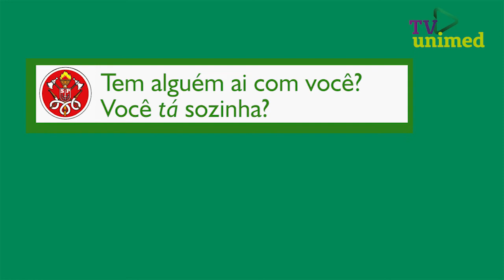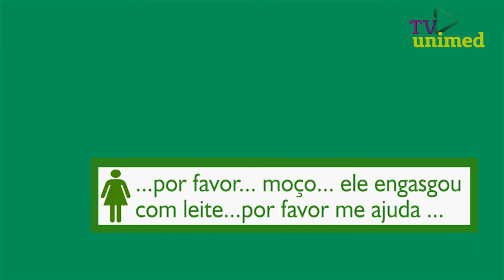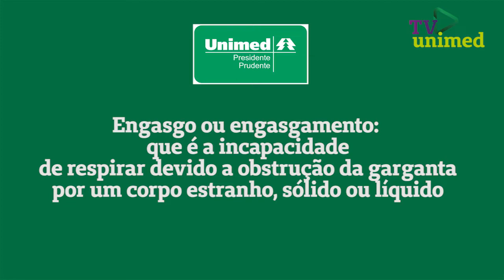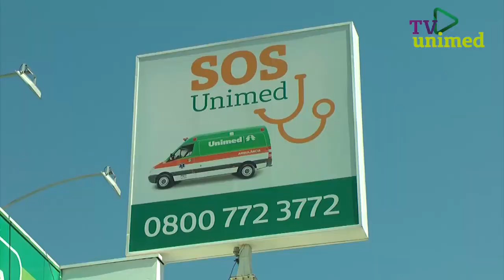Engasgamento Bebê - Dia do Corpo de Bombeiros